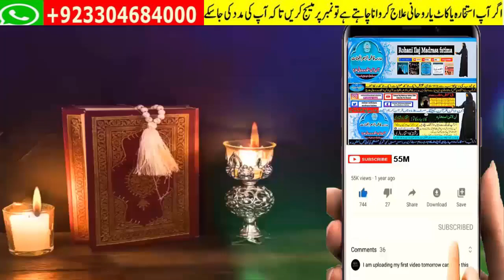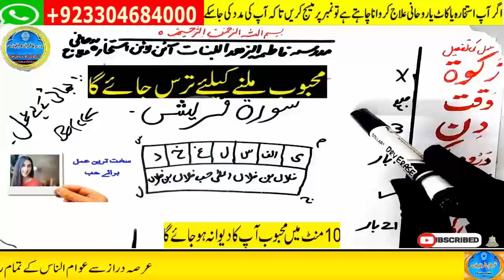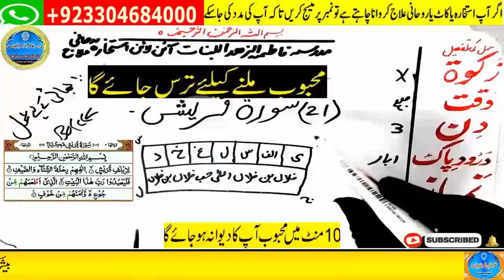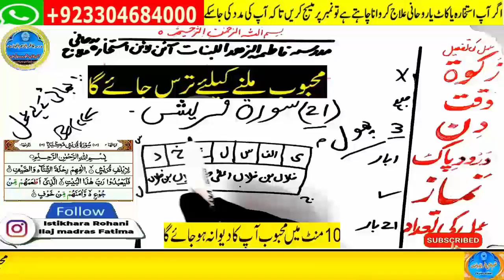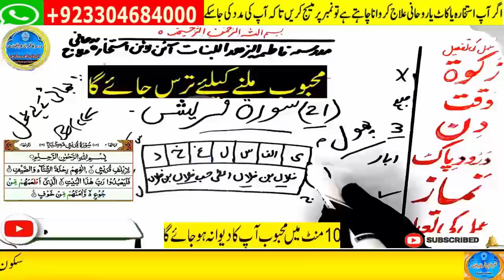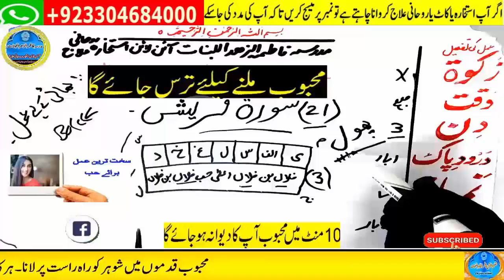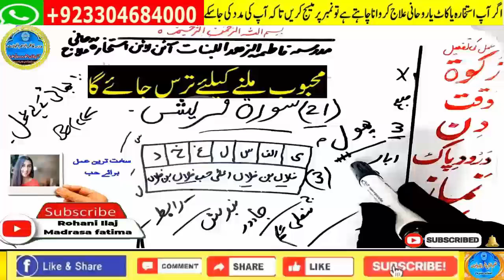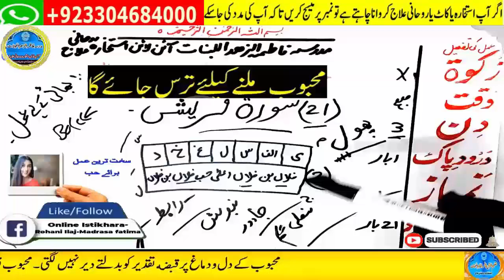wazifa for love | wazifa for love marriage | dua for love | mohabbat ka wazifa | most powerful